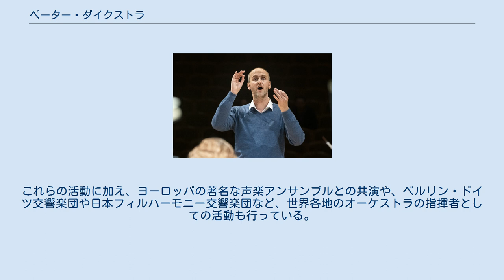ペーター・ダイクストラ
ペーター・ダイクストラ ペーター・ダイクストラ（Peter Dijkstra, 1978年6月11日 - ）は、オランダの合唱指揮者。
ドレンテ州ノールデンフェルトのロデン出身。
 少年時代はダイクストラの父が1985年に設立した少年合唱団に所属していた。
その後アムステルダムに渡り、グスタフ・レオンハルトやシギスヴァルト・クイケン、マックス・ファン・エグモントなどのもとでバッハのカンタータの歌唱に参加した。
その後、ハーグ王立音楽院や、ケルン音楽舞踊大学（マーカス・クリードに師事）、ストックホルム音楽大学（ヨルマ・パヌラに師事）で声楽と指揮を学んだ。
また、エリック・エリクソンとトヌ・カリユステのマスタークラスに参加した。
アンサンブルグループのザ・ジェンツ（The Gents）の指揮者として活動した。
 2005年9月、オランダ室内合唱団の客演指揮者と、ミュンヘンのバイエルン放送合唱団の芸術監督に就任。
2007年にはスウェーデン放送合唱団の首席指揮者に任命された（2018年に退任）。
2015年、オランダ室内合唱団の首席指揮者に就任。
これらの活動に加え、ヨーロッパの著名な声楽アンサンブルとの共演や、ベルリン・ドイツ交響楽団や日本フィルハーモニー交響楽団など、世界各地のオーケストラの指揮者としての活動も行っている。